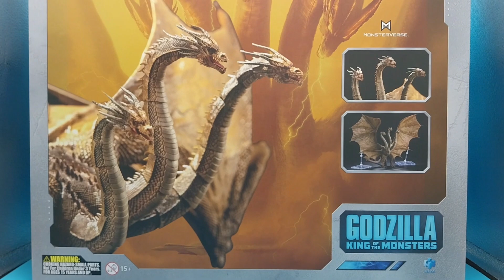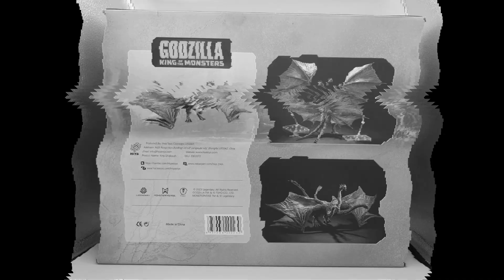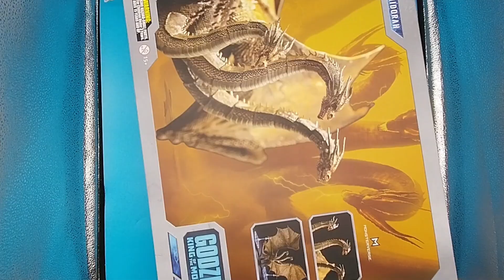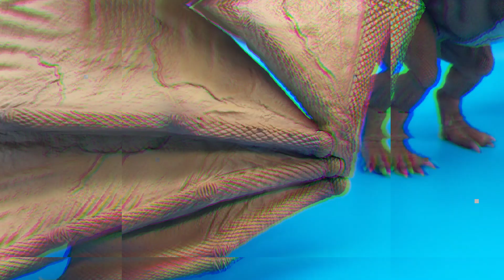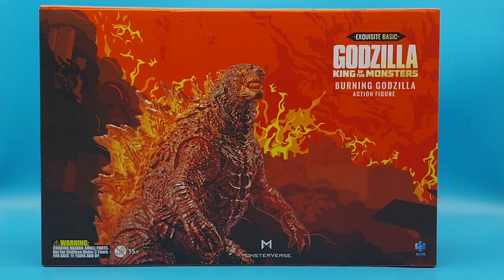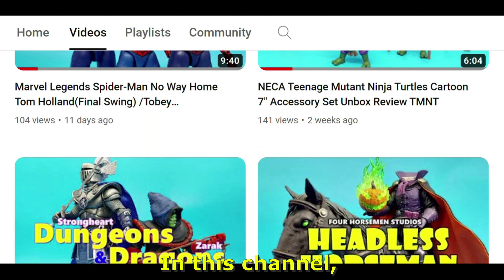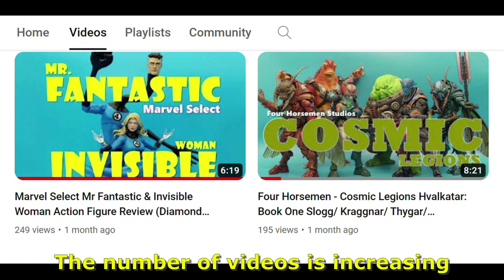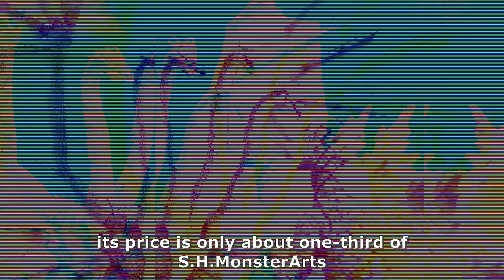HIYA TOYS Exquisite Basic Series King of the Monsters King Ghidorah feat. Burning Godzilla Review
FIGURE OUT!! No.076 今日玩呢隻︰
HIYA TOYS Exquisite Basic Series King of the Monsters King Ghidorah feat. Burning Godzilla